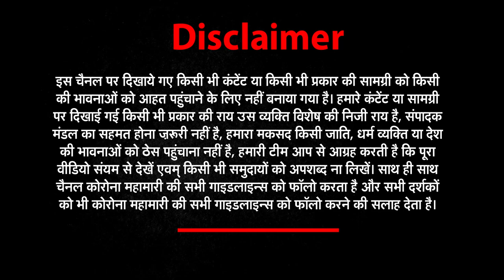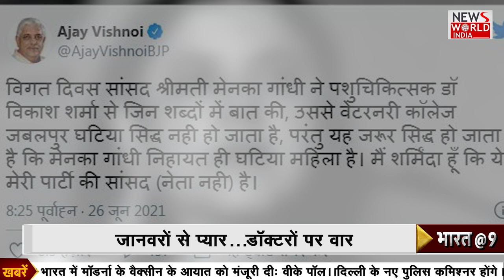Apologize Maneka Gandhi: Arrogant Netas Can't Get Away । BHARAT@9 । Kavendra Chauhan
About This Video ► We are not at the service of Netas. We are here to ask them questions. & So we ask Maneka Gandhi when will she apologize to Vet Doctors. And we will not stop playing her audio clip in bharat@9 and expose her till she apologize. Because If you have imposed the worst kind of VVIP Racism, and insulted our vets, and if you have been caught red handed, then least you should do is APOLOGIZE.